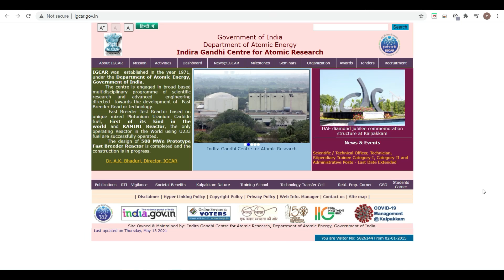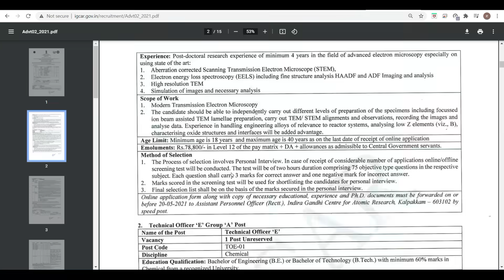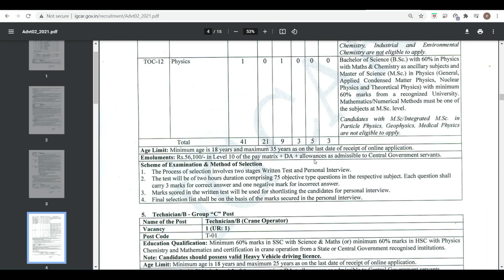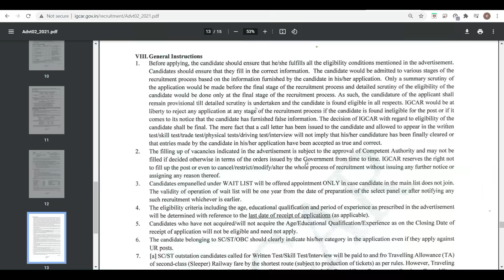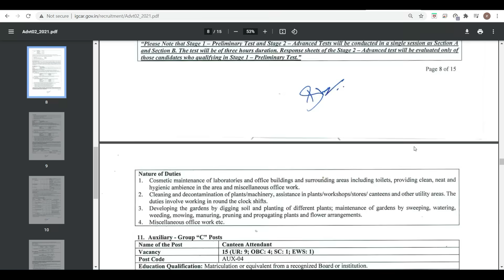IGCAR | Recruitment | Salary 56K | Without GATE | Written Test & PI